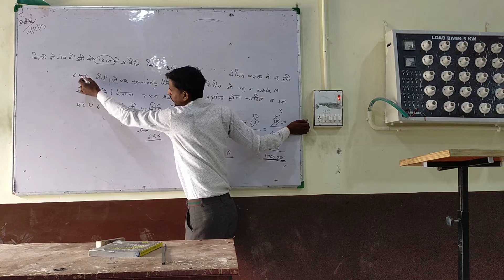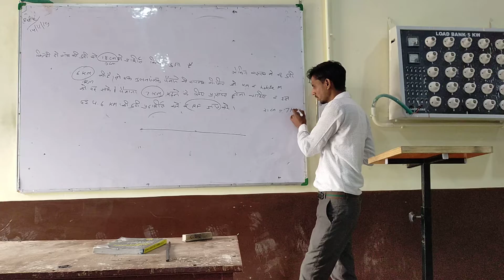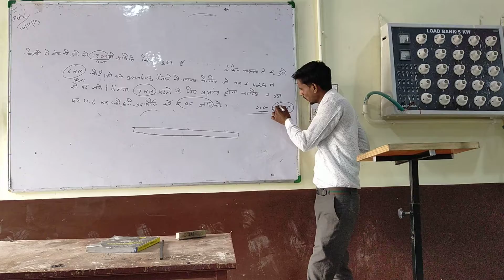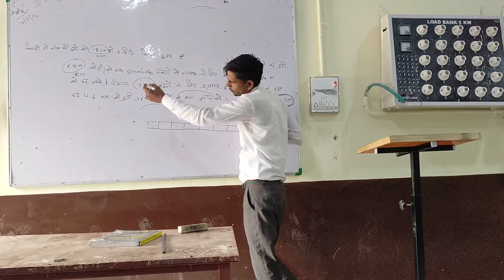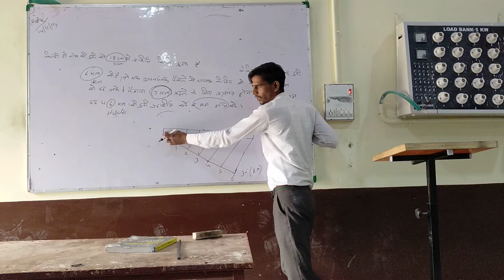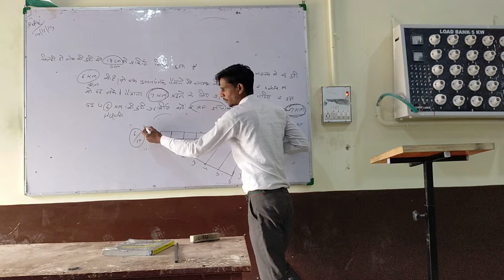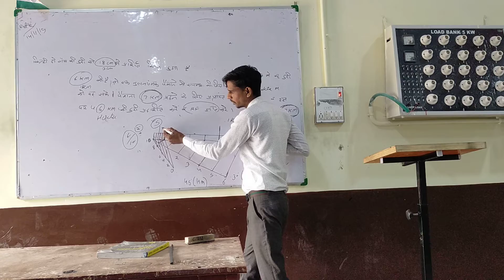इंजीनियरिंग ड्राइंग 1